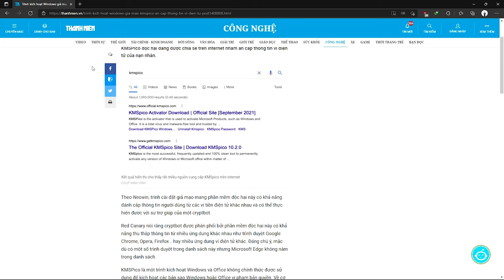PHẦN MỀM MICROSOFT BẢN QUYỀN ? ĐẮT HAY RẺ ?